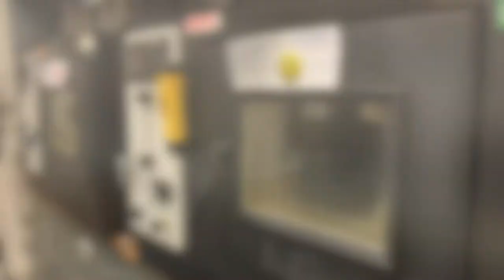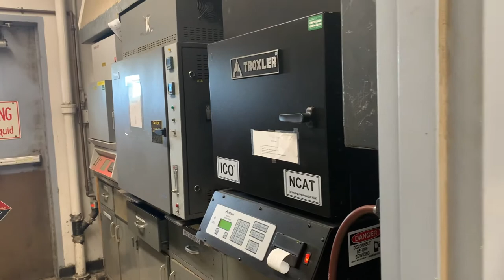Hot Mix Asphalt/Binder Lab